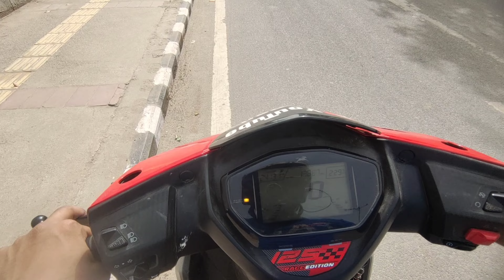Yeh Pul Bas Jane Wala Hai, Dekho Iski Halat Real 😳